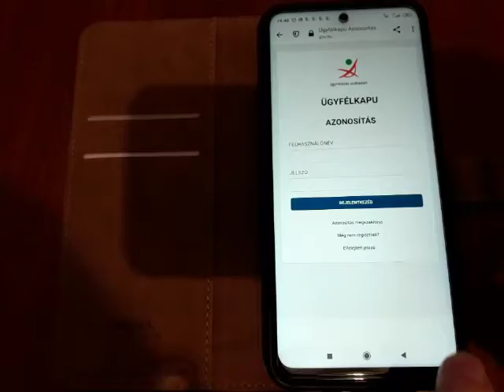Faulty phone.Refund required